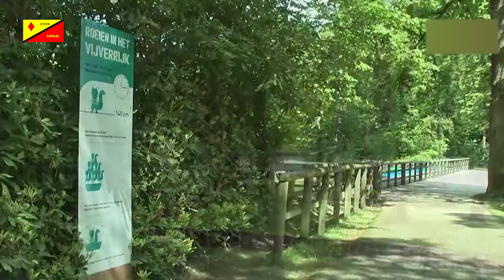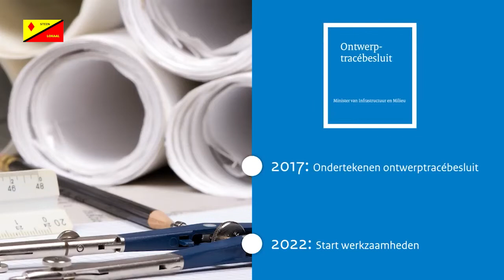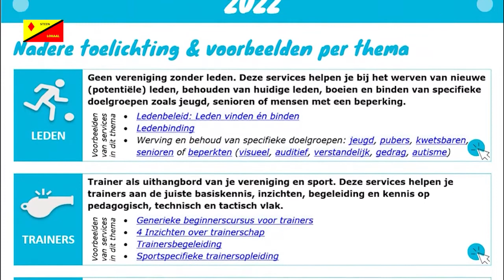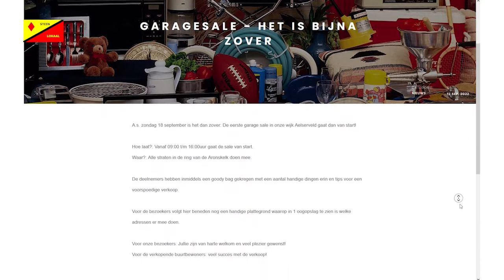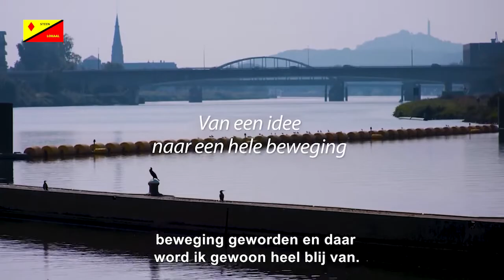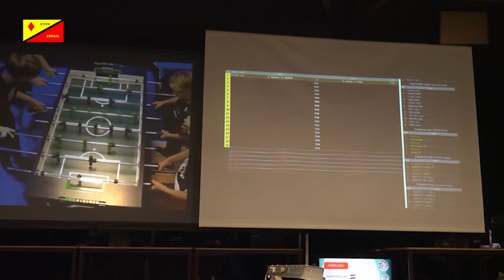119de Weeknieuws 16-09-2022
119de Weeknieuws met o.a. ANWB-nominatie ‘Leukste Uitje van Limburg, Woningbouw Urmond en Elsloo loopt vertraging op, Verbreding A2 Stein-Echt in 2023 van start, Sport Services Stein, Garage Sales  Urmond Oost en Buurtvereniging ’t Aelserkruudje, Dag voor de ouderen MFC Berg ad Maas en Café-brasserie Merode, Maas Cleanup, Nederlandse Kampioenschappen tafelvoetbal